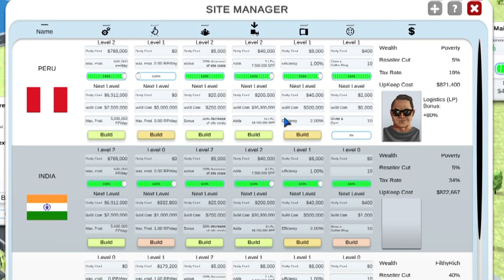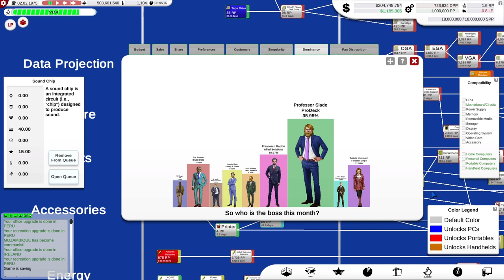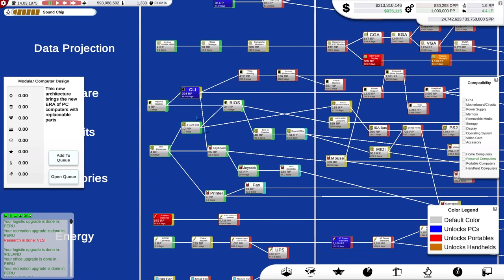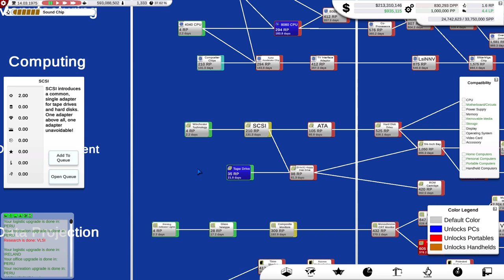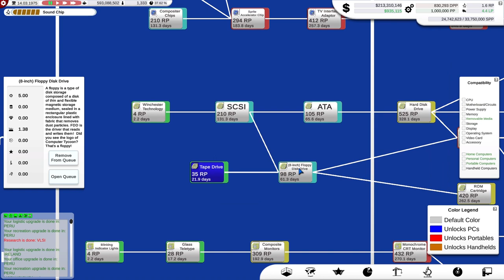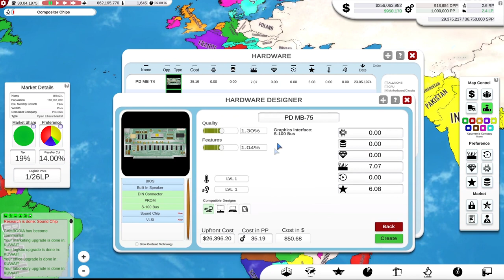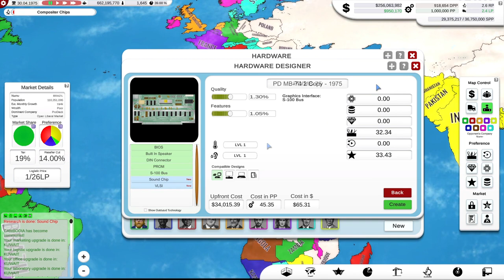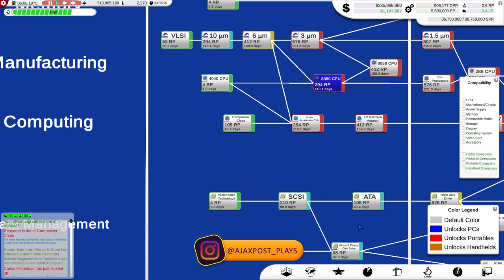Computer Tycoon: VLSI Tech For The Greatest!: Feb 2022 Update: Lets Play 5.04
With VLSI tech I can now make my computers even better and at less cost to myself. Customers still pay top whack of course which means I can afford to expand and sell 3 times more than my nearest competitor!

"Computer Tycoon is a grand strategy and business management hybrid about Computer Evolution and starting your own company in the 70s. Lead the research race until 2034, create the best hardware and operating system, take care of your infrastructure handle your marketing, lead your team of experts, find video game gems to promote them on your platforms, conquer the global market and became literally immortal!"